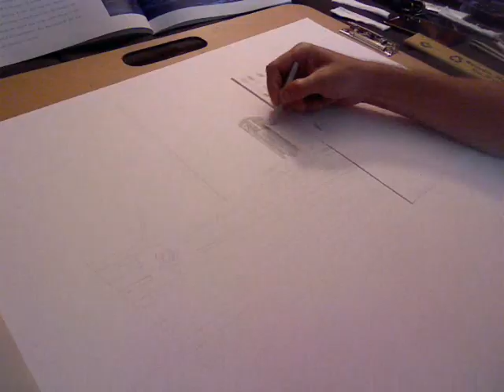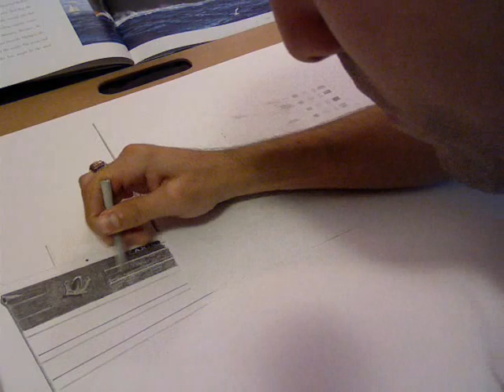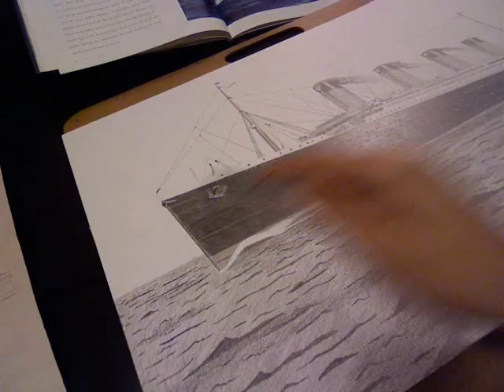Titanic 100th Anniversary Drawing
A drawing I did of the Titanic for the 100th Anniversary of her sinking on April 15th, 1912. (She hit the iceberg on the 14th at 11:40pm, sank completely April 15th at 2:20am)